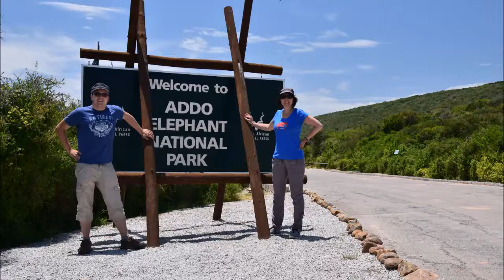Addo Elephant National Park 2015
Unsere Safari im Addo Elephant National Park in Südafrika zusammengefasst in einem Video. Notre safari dans le Parc National Addo Elephant en Afrique du Sud résumé dans une vidéo. Enjoy!